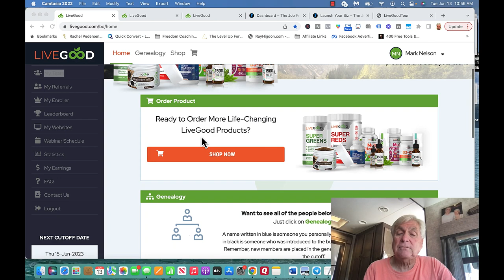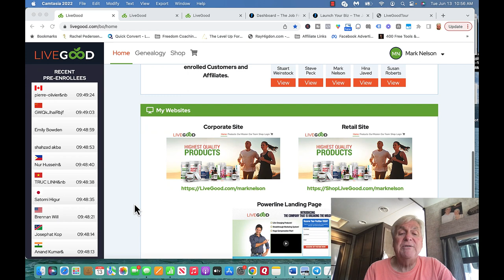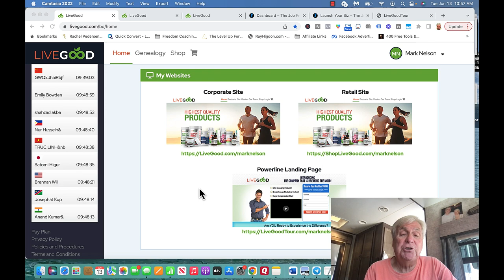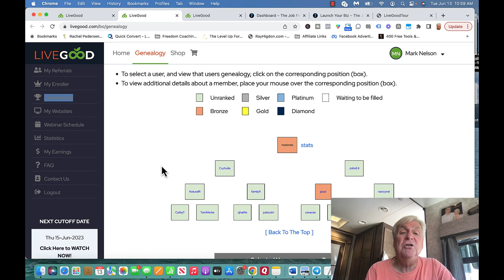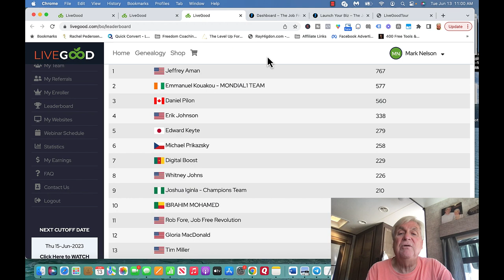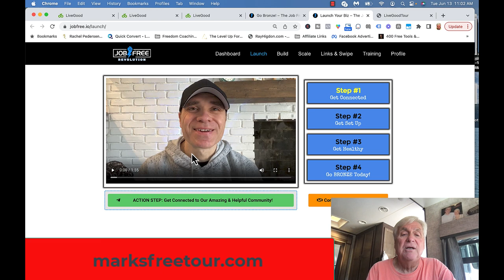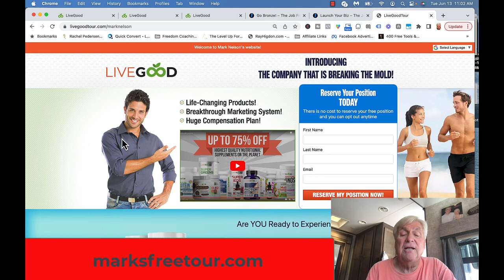Special Invite Join #1 Team In LiveGood